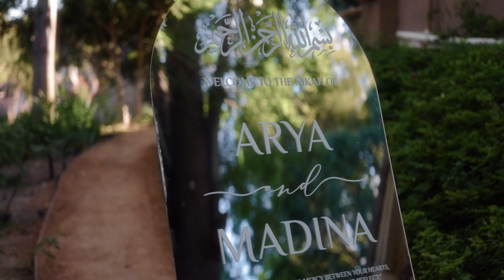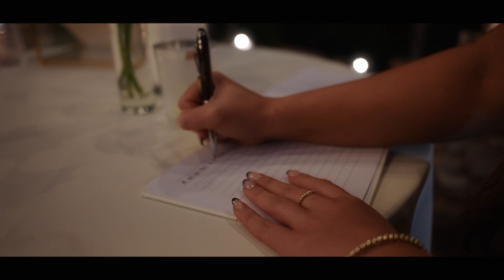Madina & Arya’s Engagement Highlights | Cinematic Love Story by Atrin Studio 🎥✨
Step into the magical celebration of Madina and Arya’s engagement—a day filled with love, elegance, and unforgettable moments. From their radiant smiles to the heartfelt moments shared with family and friends, every detail of this special day was beautifully captured. Atrin Studio brings their story to life with a cinematic touch, turning their memories into a timeless visual masterpiece.

**About Atrin Studio:**
At Atrin Studio, we specialize in transforming your precious moments into cinematic experiences. With a passion for storytelling and an eye for detail, we ensure your special day is captured beautifully, reflecting the unique bond you share. Whether it’s an engagement, wedding, or any cherished occasion, Atrin Studio creates timeless memories you’ll treasure forever.

This version is tailored for Madina and Arya’s engagement. Let me know if you'd like any edits!